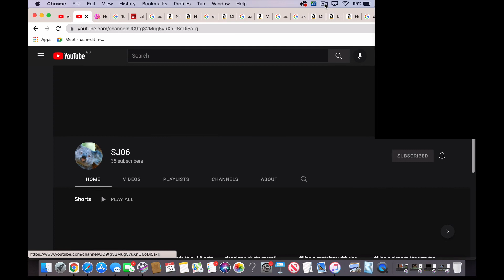shoutout to sj06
hi guys i know its been a while but here is a quick shoutout byeeeeeee see you in my next video